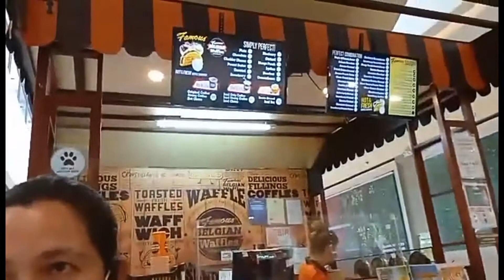Vlog 45 : LUNCH DATE W/ MY DAUGHTER